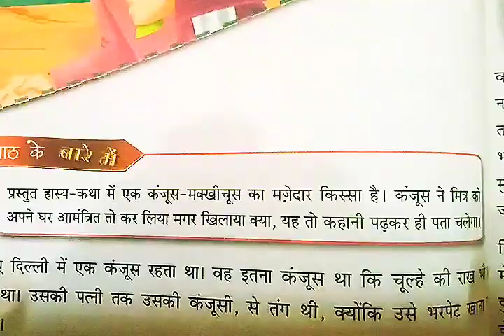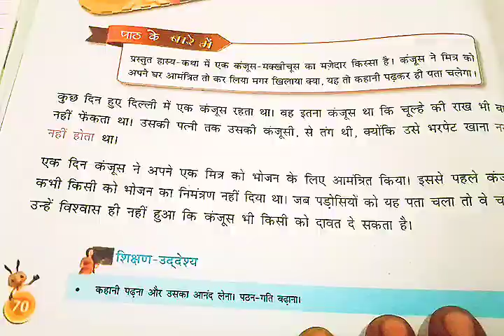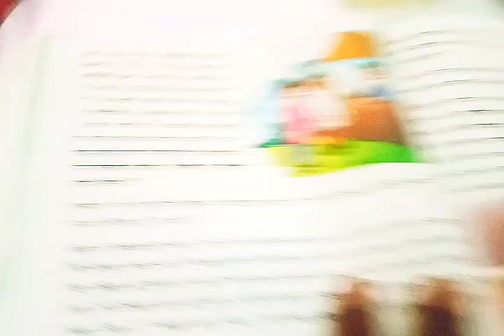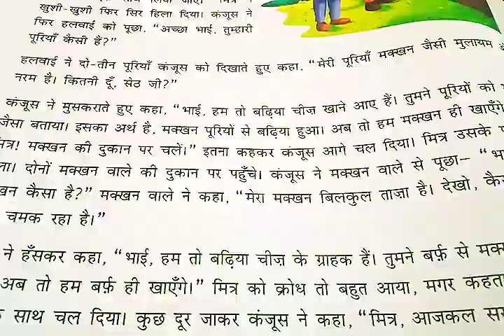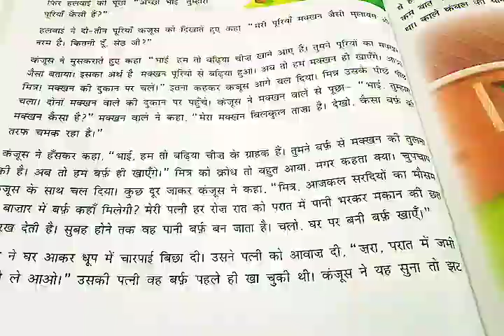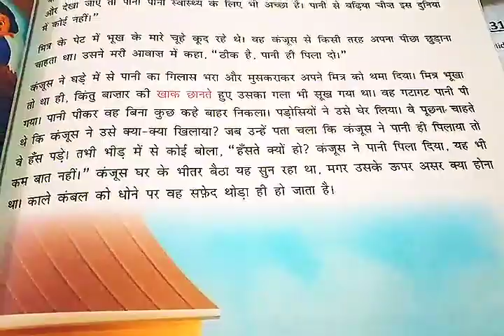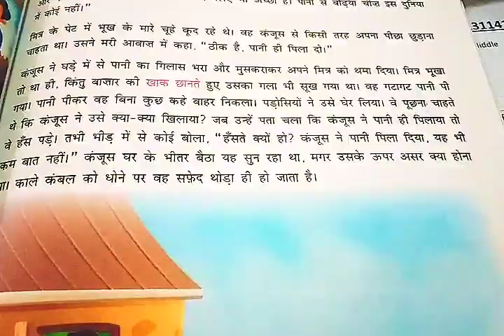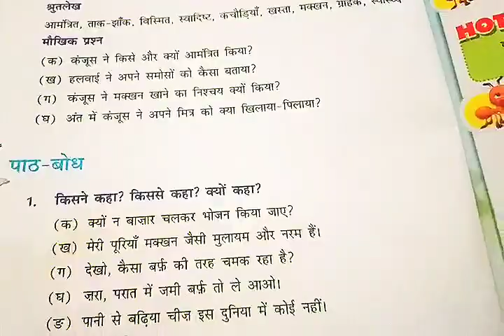class 5 | Hindi | chapter 10 | कंजूस मक्खीचूस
new learn well Hindi Surbhi class 5
video by-Santosh Bahre Katni Madhya Pradesh